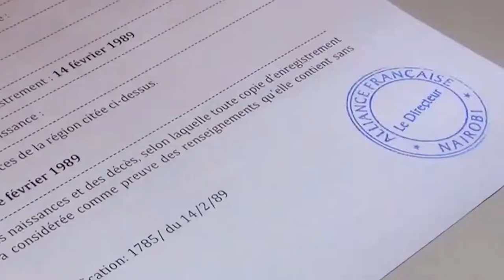Welcome to Alliance Française Nairobi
The Alliance Française is a language and cultural relations organization, member of a global network operating in 135 countries with the common aim of fostering friendship between peoples, through the promotion of the French language and cultural diversity.

The Alliance Française de Nairobi was founded in 1949.  It has grown into one of the largest in Africa offering French language courses to thousands of students annually.  It is the only accredited institution in Kenya for international and professional French language certification,  and the only officially recognized institution in Kenya for certified translations.

The institution offers a rich programme of annual activities showcasing local and international Arts and encouraging creativity. It supports the production and presentation of artistic works, across all disciplines that reflect the diversity, aspirations and contradictions of our contemporary society and open up space for dialogue.